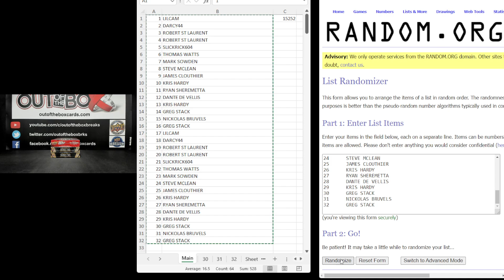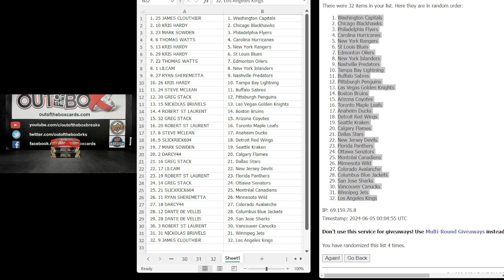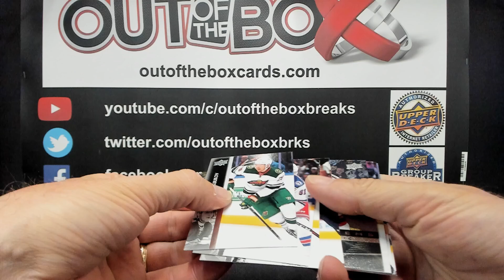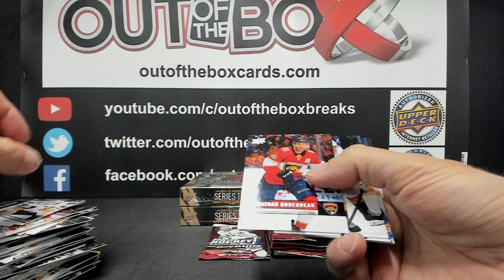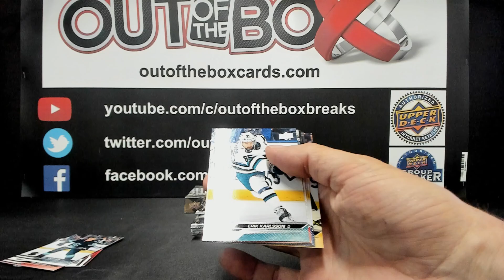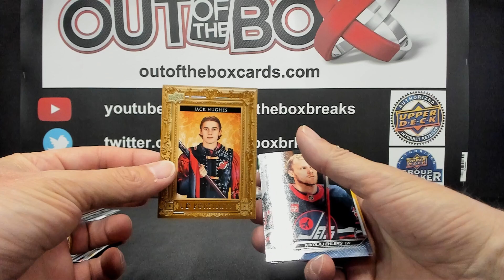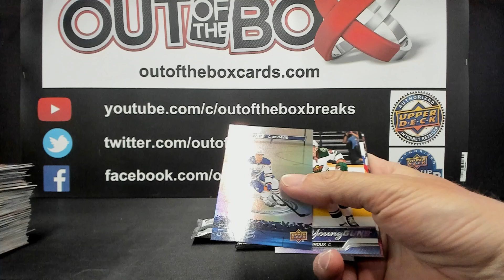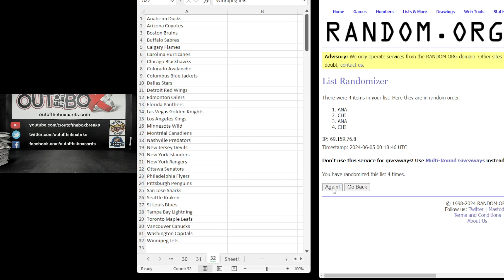Out Of The Box Group Break #15266 3 BOX MIXER DOUBLE UP WITH SERIES 2